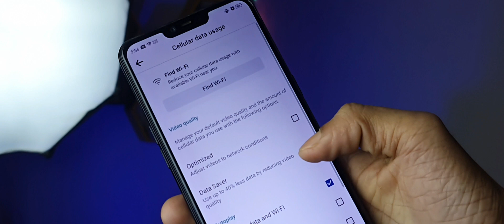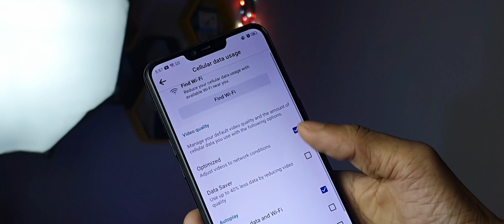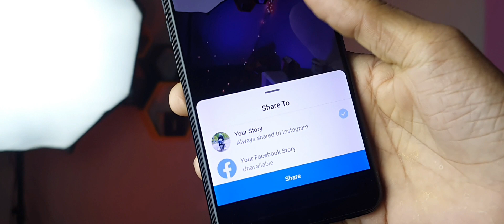How To Upload High Quality Photos and Videos on Facebook Story | Facebook Story Quality Problem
Upload Photos full hd Quality on Facebook Facebook Story Quality bad after uploading fix all problems